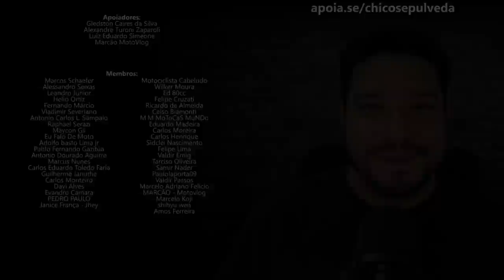Qual mercado futuro de Motos Cruisers / Custom no Brasil?